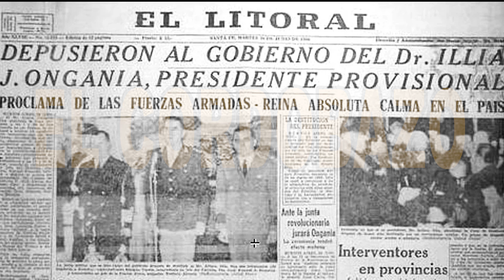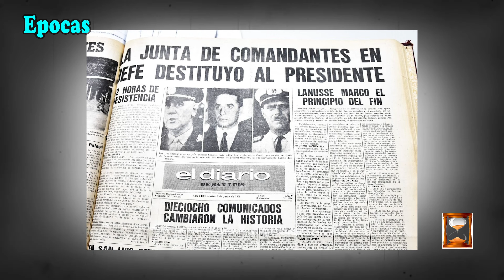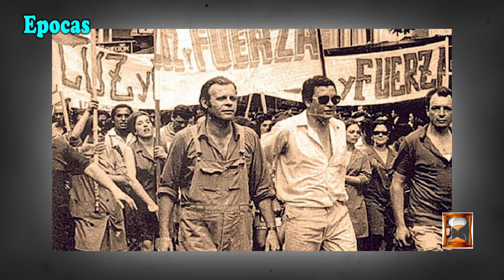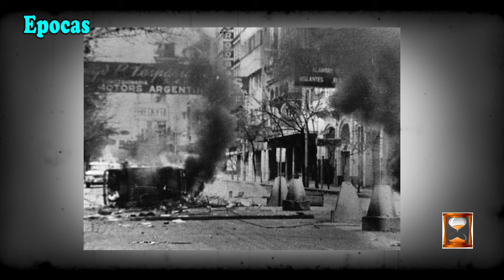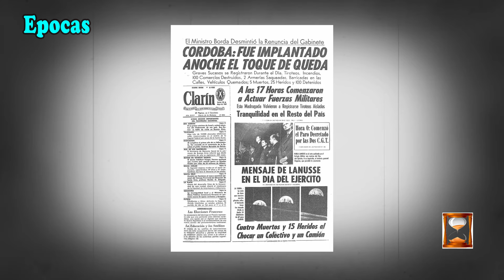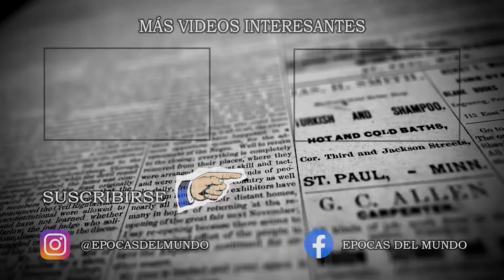EL CORDOBAZO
El cruento golpe de estado del 28 de junio de 1966, por parte del General Juan Carlos Onganía, abolió los partidos políticos y fomentó un clima de represión que desencadenó una ola de movilizaciones y acciones insurreccionales. Este periodo estuvo marcado por la creciente radicalización de los movimientos estudiantiles y sindicales, influenciados por la Teología de la Liberación y un deseo general de emancipación social. Tal crisis desembocó en un levantamiento estudiantil, obrero y sindical en Córdoba, titulado “El Cordobazo”.